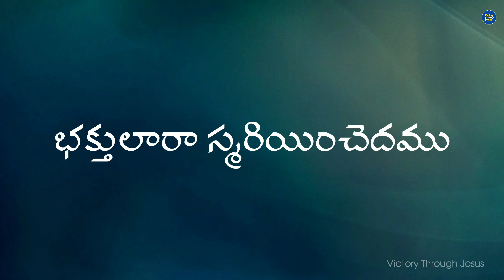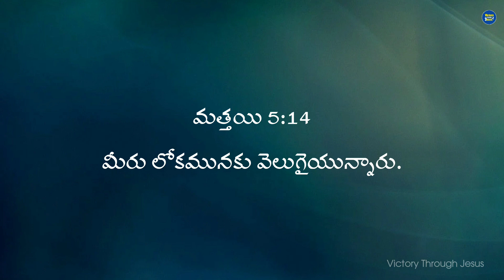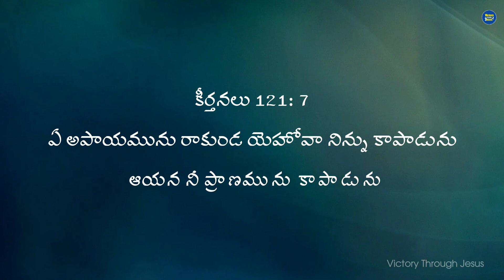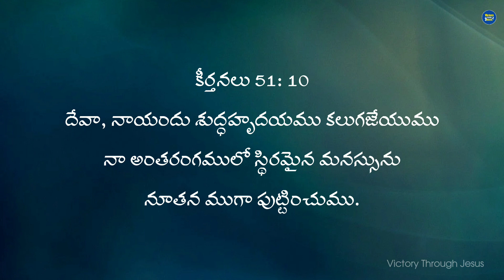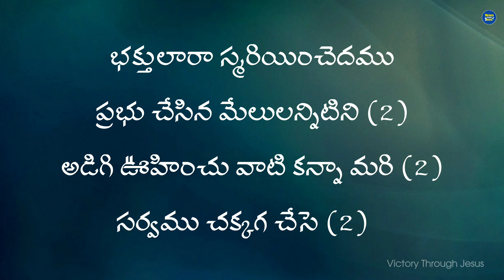Bhakthulara Smarinchedhamu Song With Lyrics || Christian Lyrical Songs || Blessie Wesley